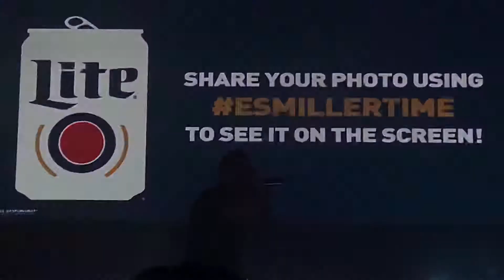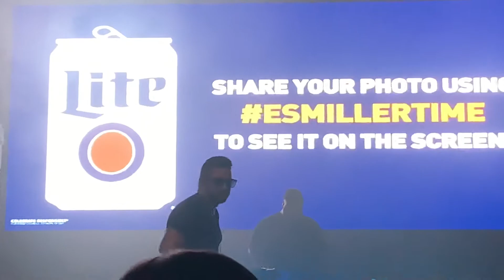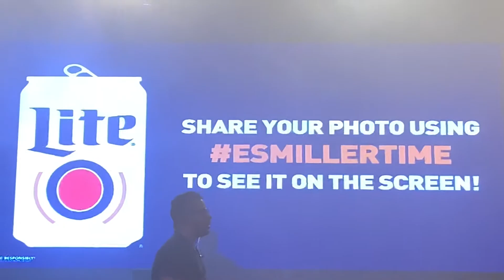RKM & Ken-y More & Zum Zum Joe’s Live Chicago 11/7/2019